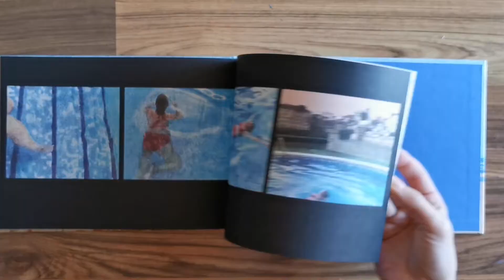Todo bajo el sol, Ana Penyas (flipbook)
Todo bajo el sol, Ana Penyas. Editorial Salamandra Graphics.

En Todo bajo el sol, la autora nos sitúa en la costa levantina a principios de los años sesenta para contarnos la historia de una familia que sufre las devastadoras consecuencias del turismo de masas, motor principal del desarrollismo económico en tiempos de Franco. A lo largo de las décadas, vemos cómo el auge del neoliberalismo trunca las esperanzas y los proyectos de los miembros de esta familia, cuyo testimonio nos habla de una época en que los paisajes y su riqueza natural se transformaron para siempre. Sin embargo, hay un lugar que resiste: entre el casco antiguo de las ciudades y los pueblos costeros -convertidos en ciudades de vacaciones-, se extiende la huerta, baluarte de un estilo de vida amenazado por el avance implacable del ladrillo